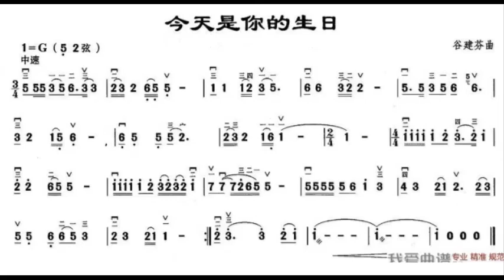今天是你的生日，中国/中國 G调伴奏 - instrumental in G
谢谢光临！